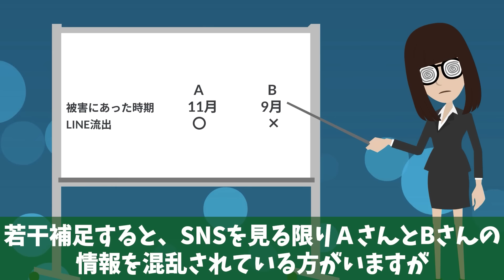松本人志(松ちゃん)の性加害事件の全貌！実名公開！エグい手口の余罪が続々出てきた！【アニメ】【漫画】【実話】